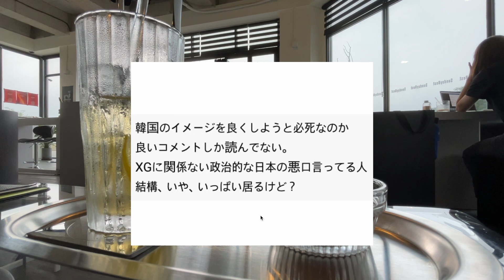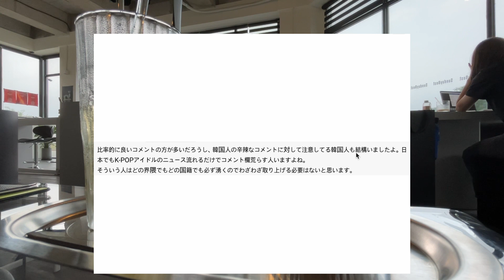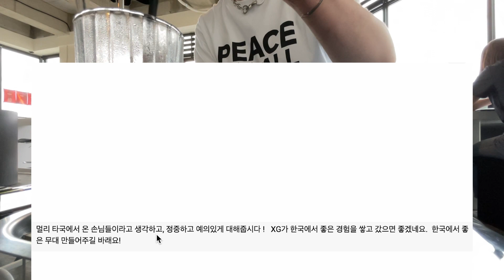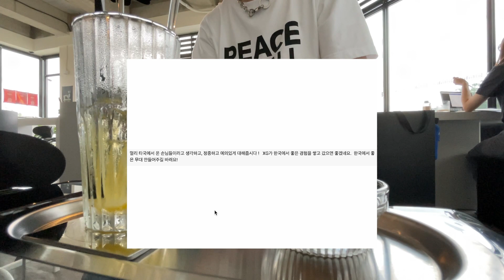【炎上覚悟】全員日本人XGが韓国の地上波に出演することに対して韓国の反応